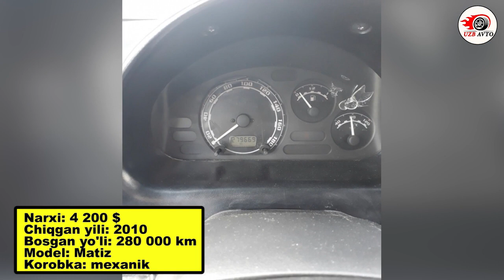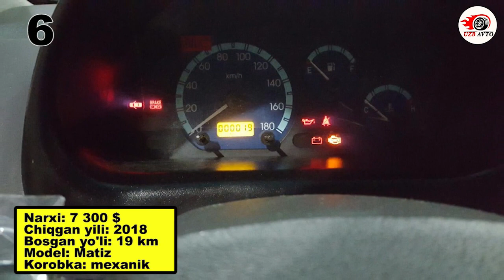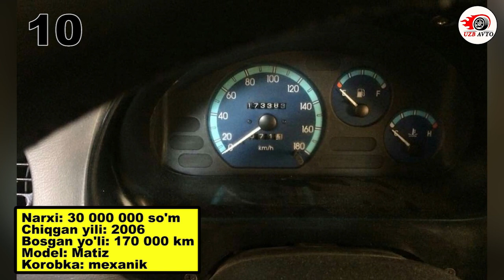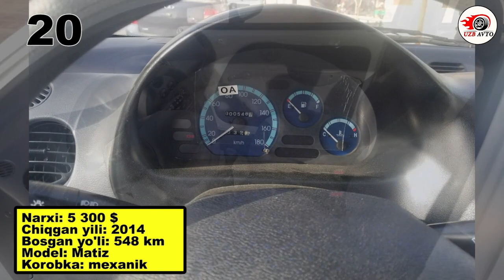MATIZ AVTO NARXLARI 25.01.2018 / MASHINA NARXLARI 2018 MOSHINA BOZORI UZB-AVTO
MASHINA EGALARINI TELEFON RAQAMLARI:
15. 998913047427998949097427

O'ZBEKISTONDA AVTO NARXLARI VA AVTO YANGILIKLARI.
KANALIMIZDA XARKUNI YANGI AVTO NARXLARI QO'YILADI. KANALIMIZGA OBUN BO'LING.